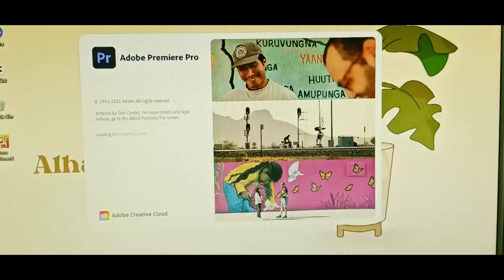I will come back stronger | Zubair Ahamed Rudro